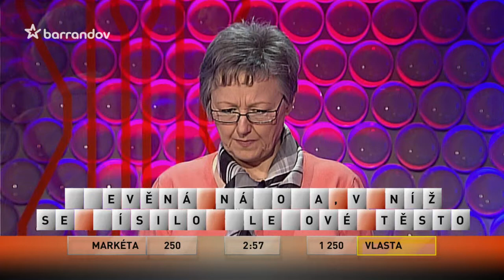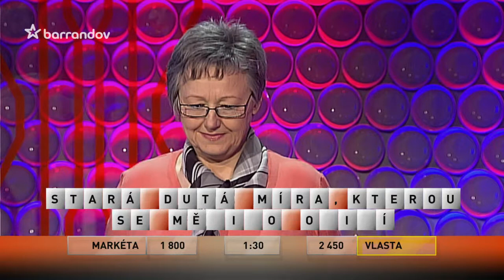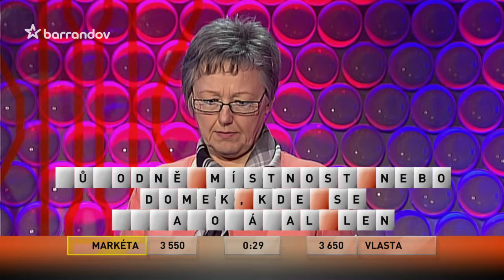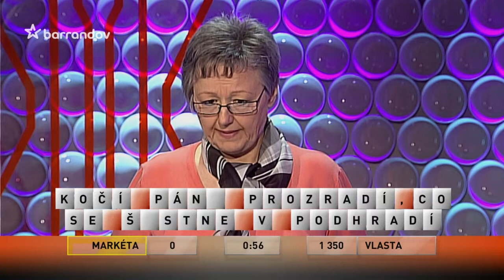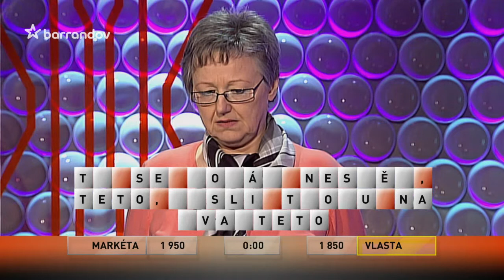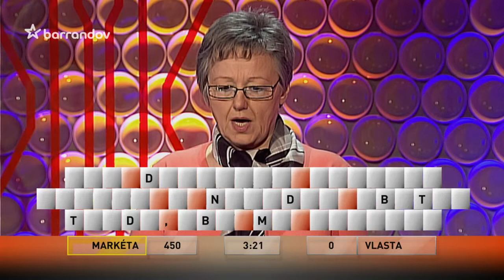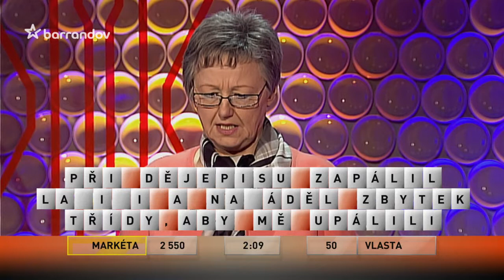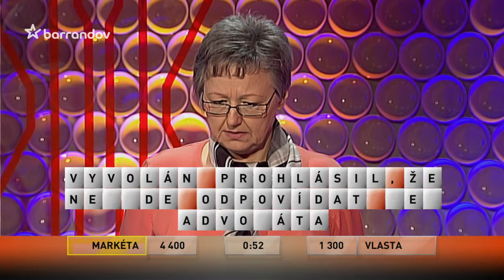Česká tajenka (2013/74)